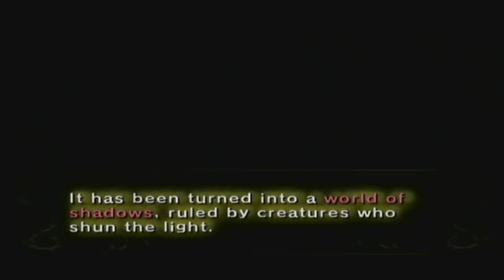The Legend Of Zelda: Twilight Princess [Wii XLP] ep 3: Link's Awakening pt 4